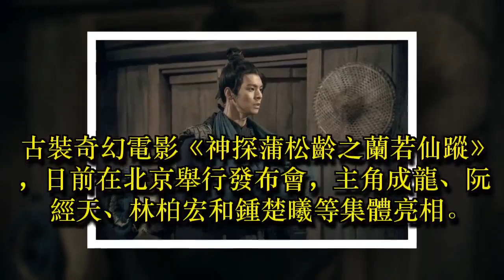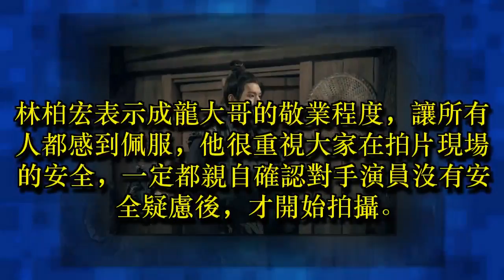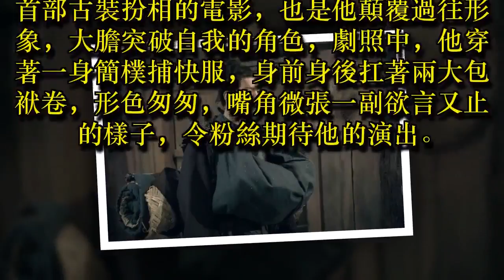林柏宏胖了一圈 片場靠他餵養茁壯